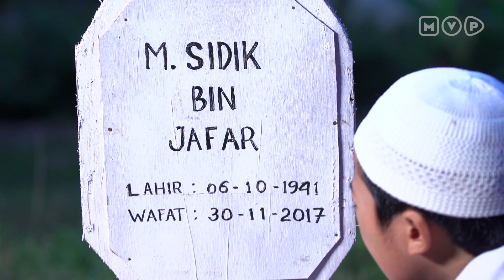Azab Yang Menimpa Ratu Dewi - Nabil dan Nabila Episode 9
Nabil dan Nabila Episode 9